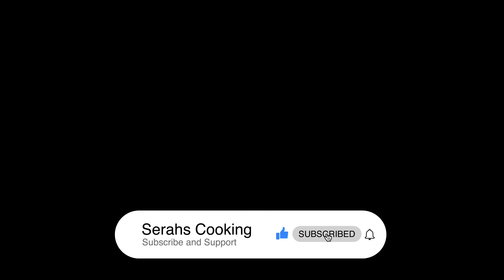French Toast :- Tasty French toast with honey and banana slices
Tasty French toast with honey and banana slices
Ingredients
bread slices-4
sugar-1 tbsp
butter-1 tbsp
egg-2
milk-3 tbsp
honey
banana slices

whisk sugar, egg, butter, cinnamon powder, vanilla essence  and milk together.
Dip bread in the egg mixture and toast it on lightly oiled pan over medium flame. Alternatively you could use butter to grease the pan. Cook on both sides till golden. transfer to a plate and top it with banana slices and honey.